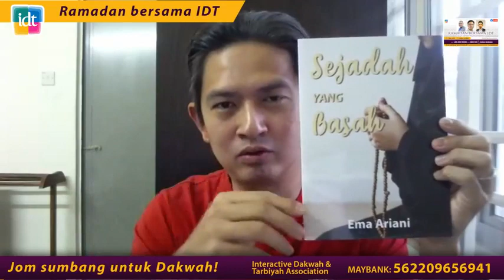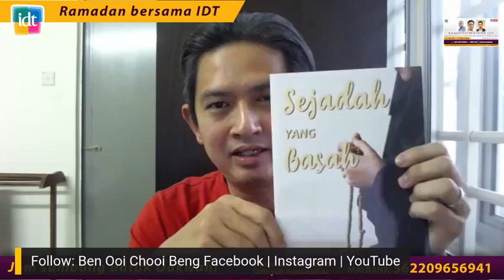Ramadan Bersama IDT Siri 2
Q & A Kepentingan Berdakwah dengan Bro Lim Jooi Soon, Bro Ben Ooi dan Fadhli Burhan.

Jom sumbang untuk Dakwah

Maybank
Interactive Dakwah & Tarbiyah Association
Nota: Dakwah